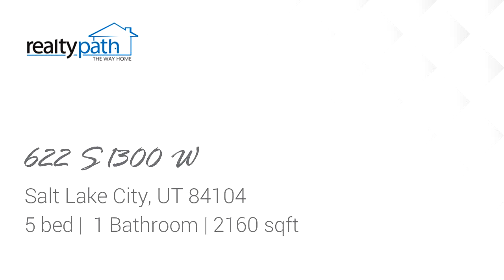Homes for sale - 622 S 1300 W, Salt Lake City, UT 84104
Great rambler with lots of upgrades, new kitchen with granite countertops and new appliances, new windows, new A/C, water heater and furnace. Some new flooring and paint. Agent related to the seller. OPEN HOUSE Saturday 7/8 from 1-3!!  Buyer to verify.

Bedrooms: 5
Bathrooms: 1
Square Feet: 2160
Price: $445,000